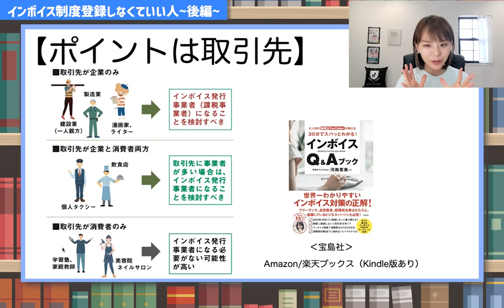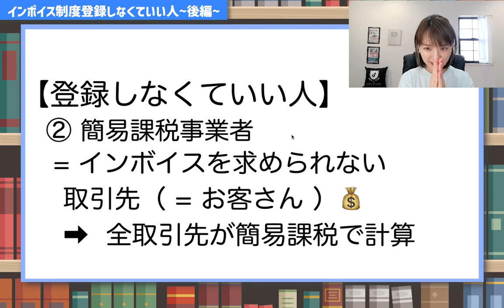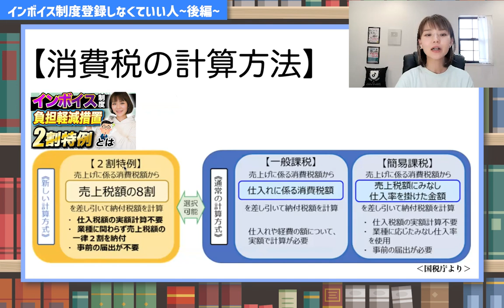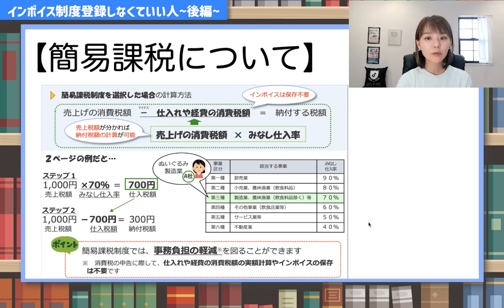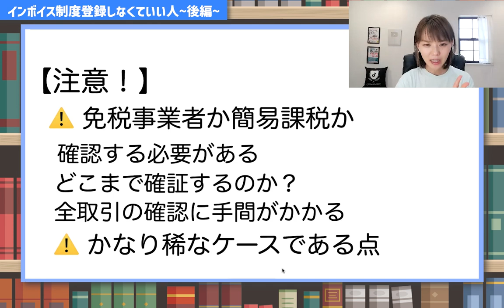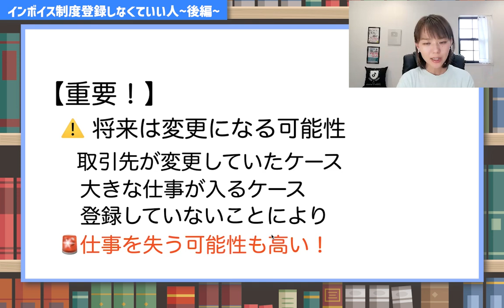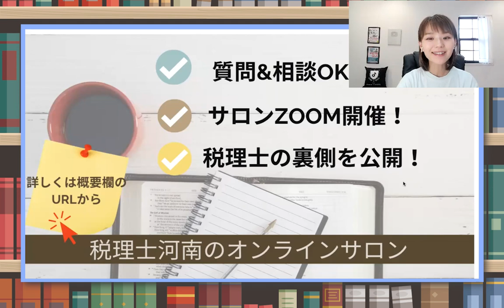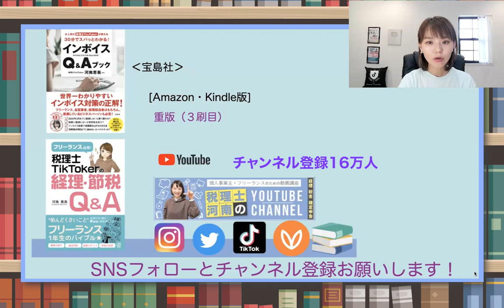【インボイス】登録しなくてもいいパターン！取引先別に解説！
インボイス制度に登録するのか迷っている【免税事業者】の皆さん！登録しなくてもOKな人ってどんな人なのか？税理士が解説します。インボイス（適格請求書）を求められない人って？
今回の動画は後半バージョンとなっています。
（Facebookの非公開グループ完全会員制✨）
SNS・事務所HPなど
各SNS下記のリンクをクリック
🎙Voicy始めました！